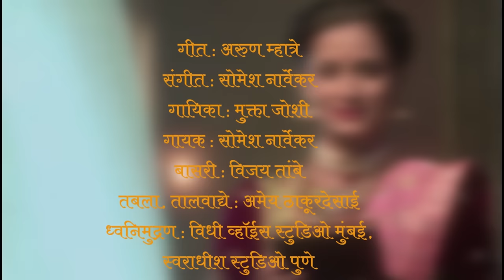Sajana Sakhya | Swamini | Latest Song | Somesh Narvekar | Mukta Joshi | Arun Mhatre | Colors Marathi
A Popular Romantic Marathi Duet Song Based on A Historic Love Story of "Madhavrao Peshwe & Ramabai Peshwe" from a Marathi Serial "Swamini" on Colors Marathi.

Lyrics: Arun Mhatre
Composed, Arranged & Programmed By: Somesh Narvekar
Singers: Mukta Joshi, Somesh Narvekar
Flute: Vijay Tambe
Tabla: Amey Thakurdesai
Recorded At: Vidhi Voice Studio (Mumbai), Swaradhish Studio (Pune)
Recorded By: Shrikrishna Sawant, Swarup Joshi
Mixed & Mastered By: Saurabh Kajarekar (Buss In Studio)
Lyrical Video By: Ninad Kulkarni
Producer & Director: Virendra Pradhan
Courtesy: Colors Marathi